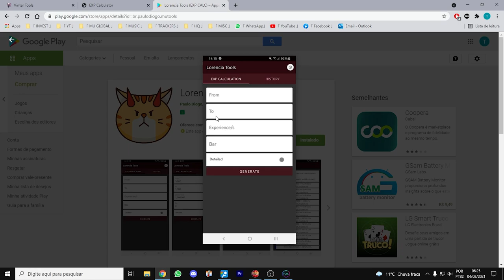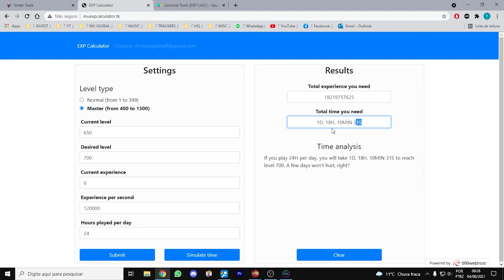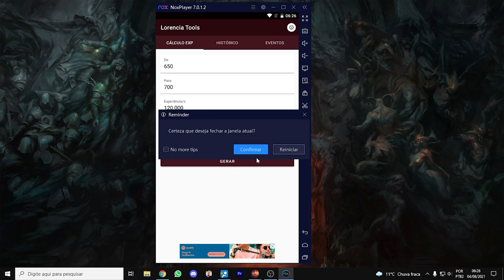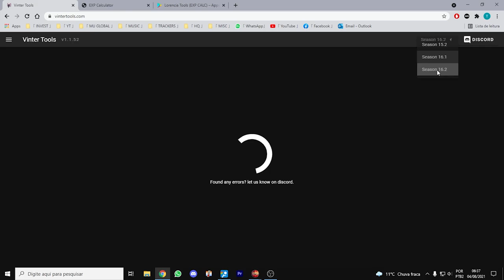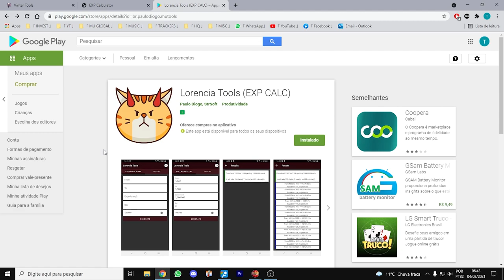MU ONLINE #035 - COMO MONTAR BUILD, CALCULAR EXP E MUITO MAIS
⚠️ Leia a descrição do vídeo, sempre tem recado importante ⚠️
Salve rapaziada, sejam todos bem vindo ao nosso canal de Mu Online, ou pelo menos era para ser o foco, espero que se divirtam com nossos vídeos e que voltem sempre.
Qualquer sugestão ou crítica, deixe ai nos comentários .. boraaaa
⚠️ Recados importantes ⚠️
✔️ Quer comprar WCOIN mais barato e com referências e garantias? Entre em contato comigo no WPP 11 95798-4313 (THIAGO) ou compre no PORTAL DOS CRÉDITOS utilizando o cupom SANTIAGO, compras por PIX e CARTÃO DE CRÉDITO
✔️Diminua a latencia no MU e aqueles disconnects chatos, cadastre-se no link abaixo:
✔️ Ajude com a doação de qualquer valor no PIX: 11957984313 (Thiago)
Estamos precisando trocar o processador para começar a fazer lives de melhor qualidade e sem travar, CS é praticamente impraticável em live, atualmente temos:

I5 4440 (quarta geração)
16GB RAM CORSAIR 1333mhz (2x8gb)
GTX 1050 ti (4GB)
SSD ADATA SU635, 240GB +3HDD 1TB
Headset Gamer Husky Snow

Muito obrigado !